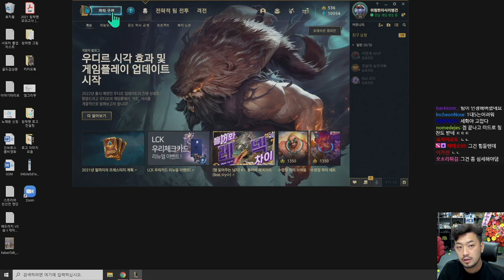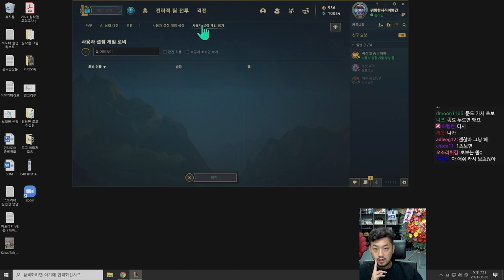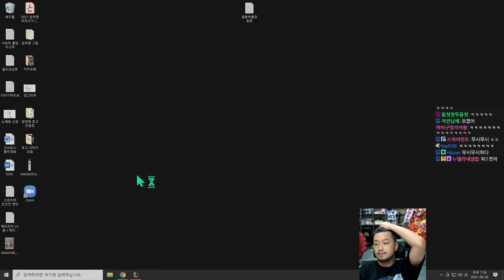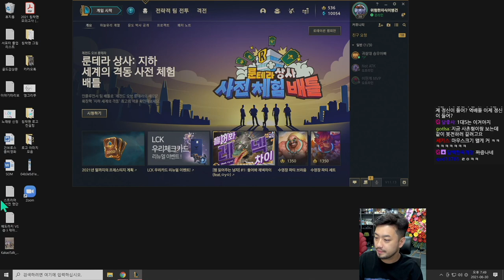롤 3판, 침착맨 vs 5 AI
▶편집: 전수만 (4호 침투부수호자)